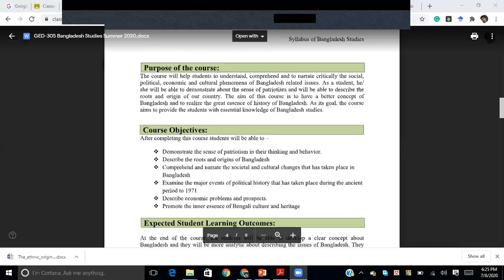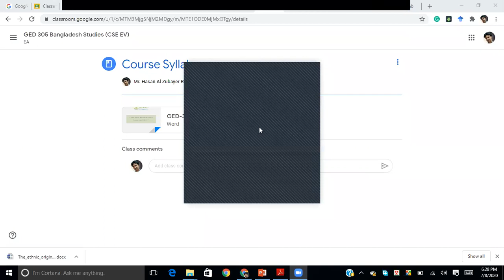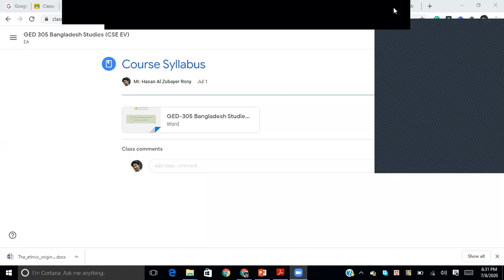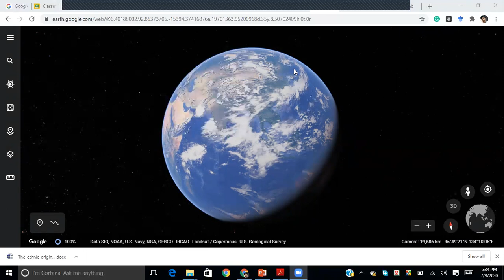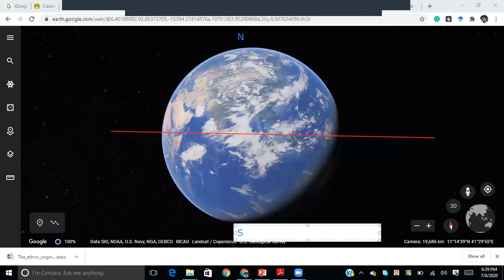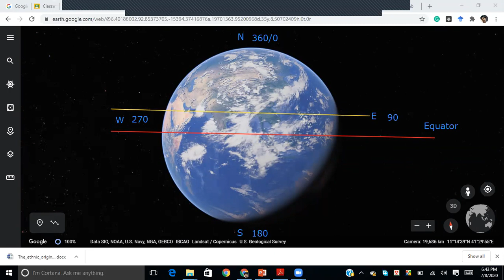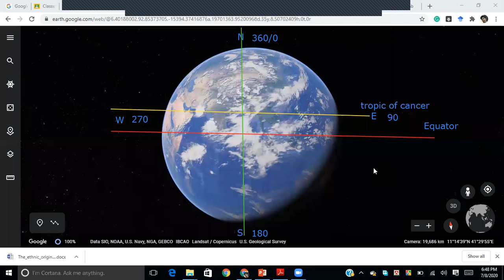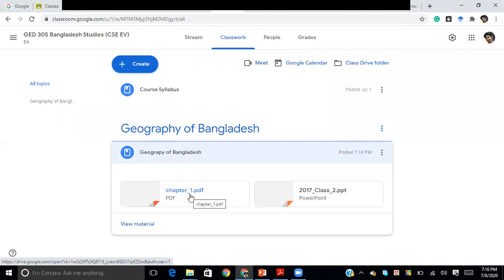Geography of Banngladesh Lec-1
This is the video record of GED 305 Bangladesh Studies Section EA of CSE
Summer 2020